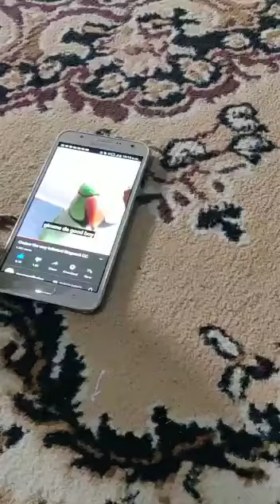Parrot with Phone